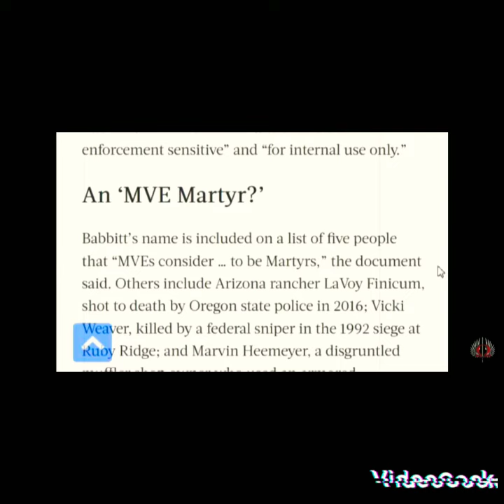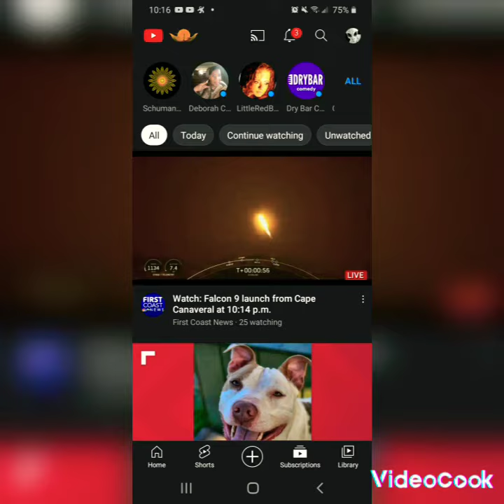You cant unsee. Only forget.🌐